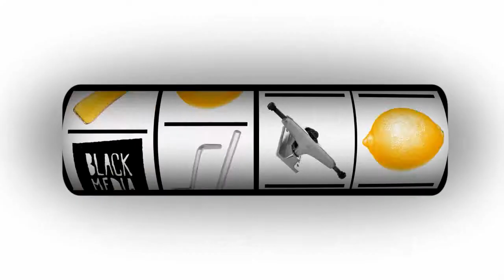Gap Veredas - 5 Pra 1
A arquibancada ficou pequena! E lembre-se de nunca dançar axé em frente às câmeras!